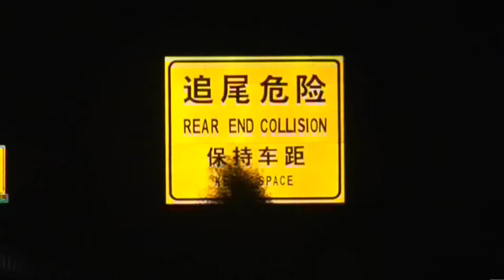SOVIET STYLE HISTORY TRAIN ADVENTURES | Trans-Siberian-Train Trans-Mongolian-Train [HD]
Trans-Mongolian-Railway / Trans-Siberian-Railway from Moscow to Beijing in 18 days.